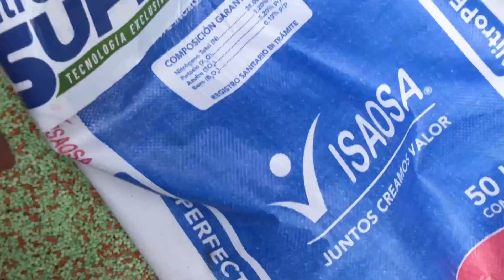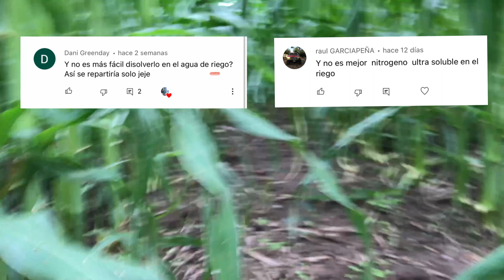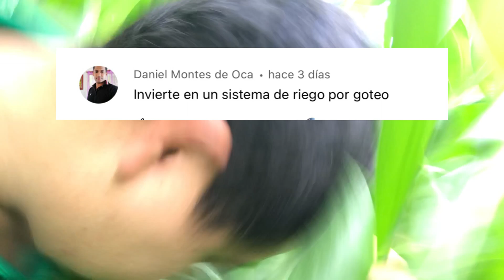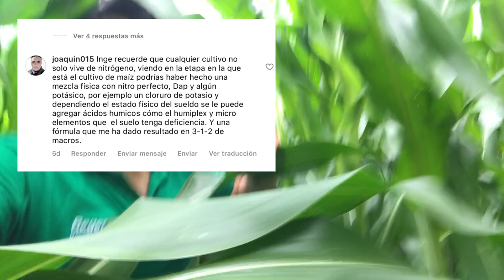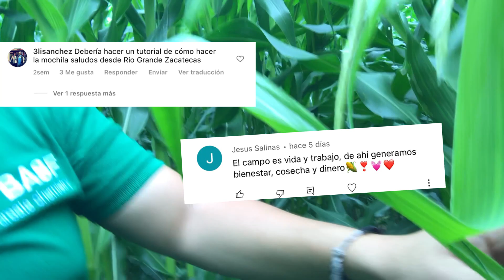Como es Arriba es Abajo. Respondiendo a DUDAS sobre Aplicación de Fertilizante en el Cultivo de Maíz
El siguiente link es donde pueden encontrar como hacer su propia mochila para aplicar fertilizante
esto para lugares donde el tractor u otros mecanismos de aplicación de nutrientes no está disponible

El nitrógeno en forma de urea sabemos que se pierde por volatilización por eso aplicamos este fertilizante para reducir en gran medida la pérdida de nitrógeno teniendo dos protecciones agrotain y anvol

En este video vemos una de las formas de aplicar fertilizante al cultivo de maíz como ya mencionamos es importante conocer tu fertilizante para utilizarlo y aprovechar lo máximo que se pueda los beneficios de estos. Aplicación de fuente de nitrógeno antes de etapa vt del maíz para prepararla para el llenado de grano en el campo

los riesgos en el campo son bastantes por riesgos ambientales, plagas y enfermedades del cultivo y en esta ocasiones estamos implementando el buen uso y manejo de agroquímicos en el campo para que los agricultores mejoren su rendimiento por hectárea y gasten menos en los insumos agrícolas

En el siguiente video hacemos aplicación de fertilizante en el campo al cultivo de maíz con una mochila casera y hablamos sobre el nitrógeno, enfocándonos más sobre la volatilización y las variables que pueden hacer que no se aprovechen como quisiéramos.
Englobamos 5 variables que tienen efecto en la influencia del urea y otros fertilizantes
1. Humedad del suelo
2. Temperatura
3. Propiedades del suelo y materia orgánica
4. pH
5. Velocidad del viento